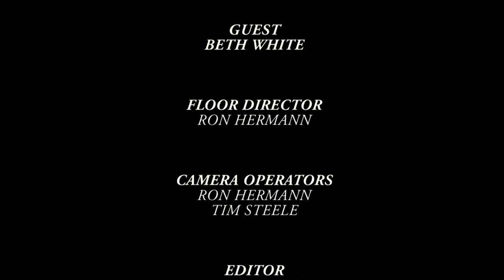30 Minutes of Faith: Mary Wesley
Jon Fish talks with Mary Wesley.